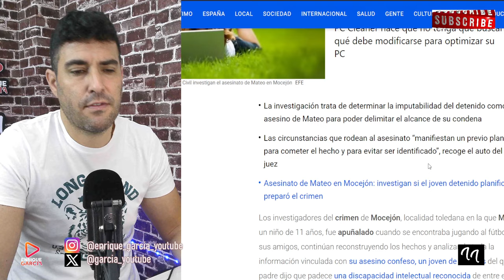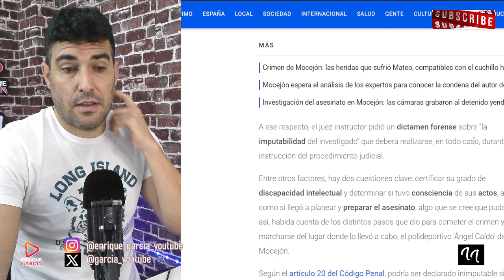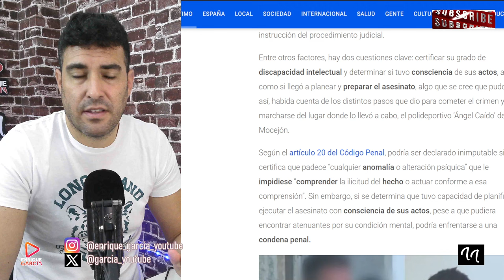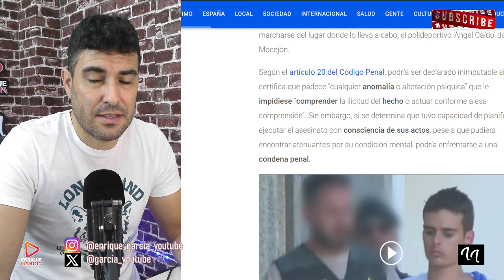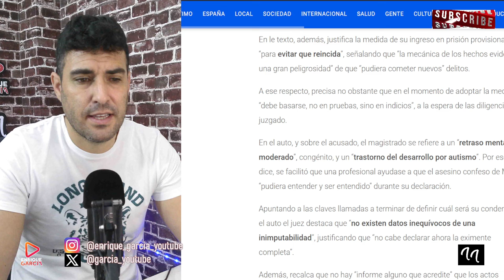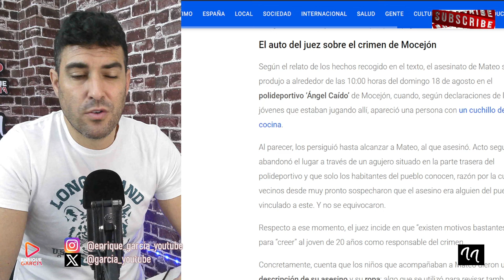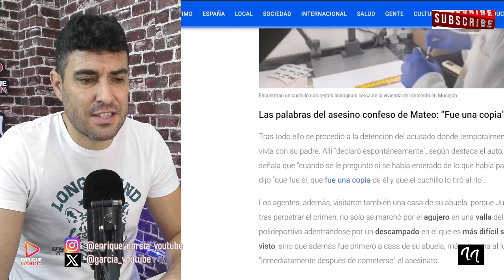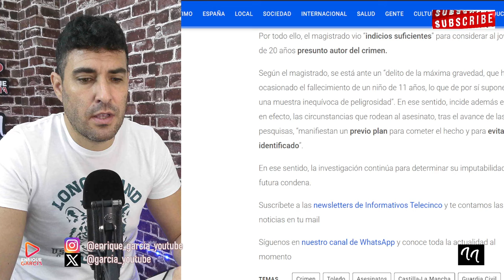FILTRAN LA DECLARACIÓN DEL AS3SINO DE MATEO Y EL JUEZ VE INDICIOS DE PREMEDITACIÓN, EN MOCEJÓN